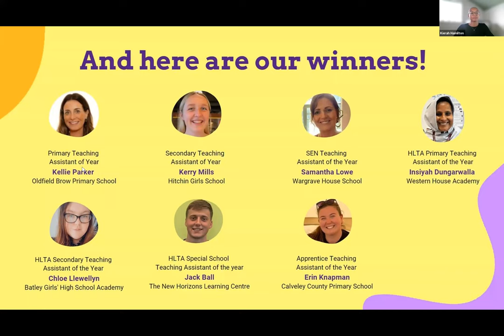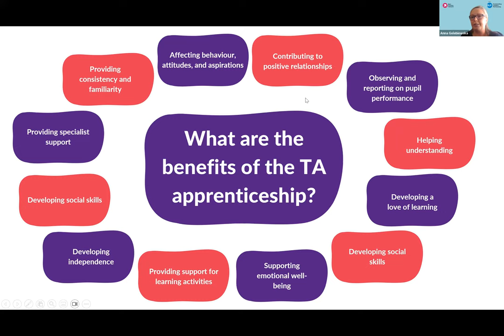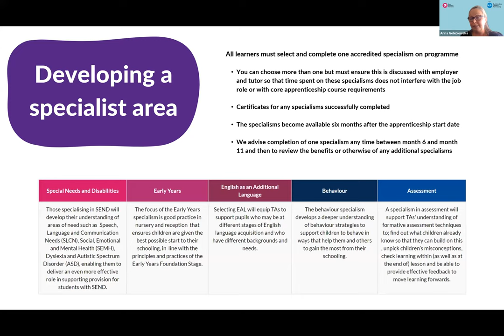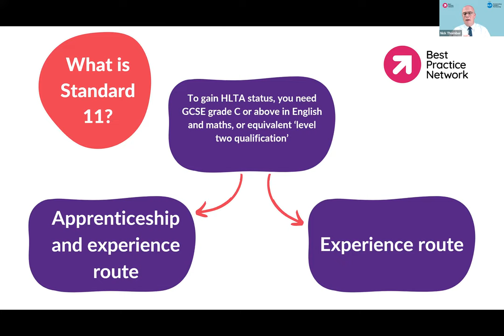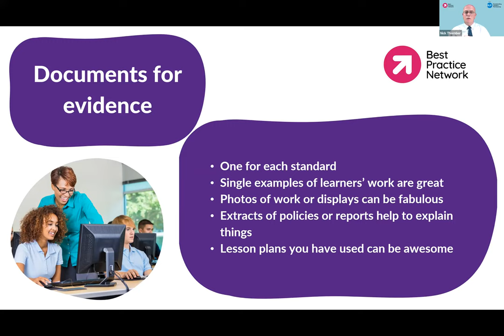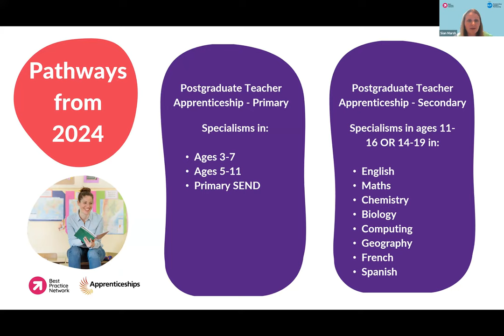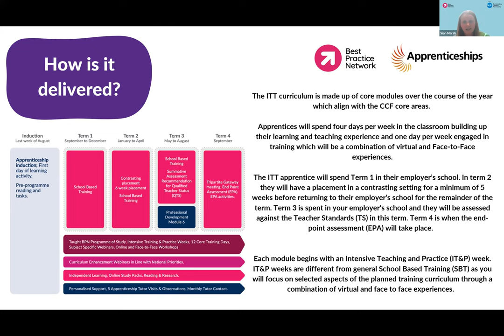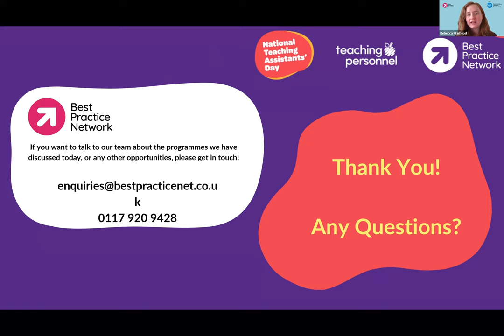Empowering Teaching Assistants: Unveiling 3 Career Paths for Professional Growth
This webinar was hosted by Programme Leads Anna Golebiewska, Nick Thornber and Sian Marsh as part of National Teaching Assistants' Day 2023. They outlined three programmes, that Best Practice Network provide, that are for teaching assistants and support staff, to give them the opportunity to gain further qualifications and really put the power into their hands when choosing what to do next in their career.

Best Practice Network are one of the only providers now in England that offers the golden thread of CPD, from Teaching assistant, to Initial Teacher Training, Early Career Teacher, through to NPQs and Leadership NPQs.

Our aim of this webinar is to make you aware of what programmes you can undertake that can really strengthen your knowledge and support, and raise the level of education of your school. At Best Practice Network one of our core values is – Inspire learning, and that happens through inspiring you to take on a new challenge and inspire learning to the children that you teach, because every child, regardless of their background, should have access to an excellent education that is consistent across the whole of the country.

If you would like any further information on these programmes, please